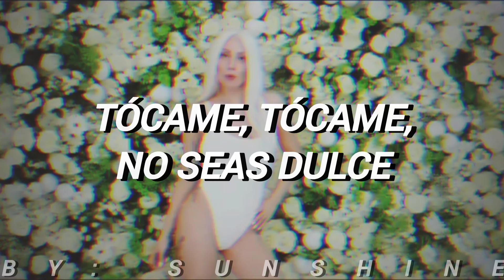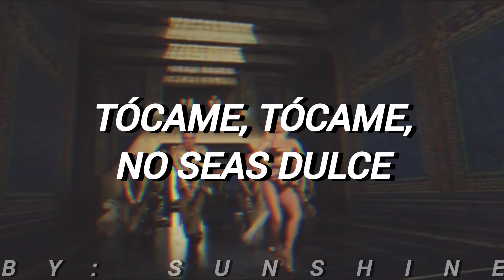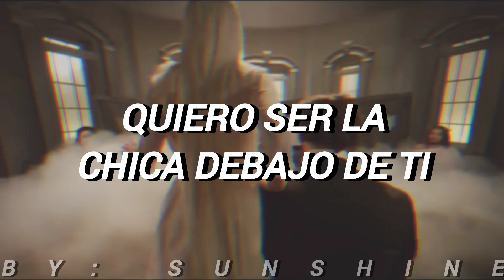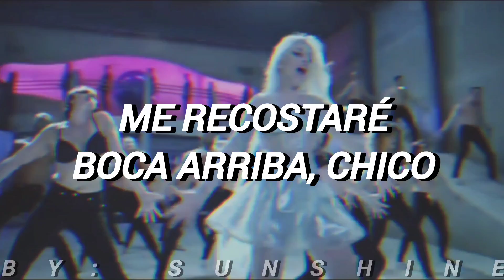|| G.U.Y || LADY GAGA || SUB. ESPAÑOL ||